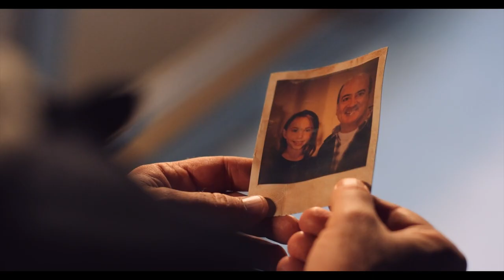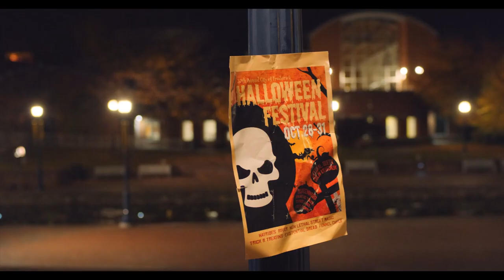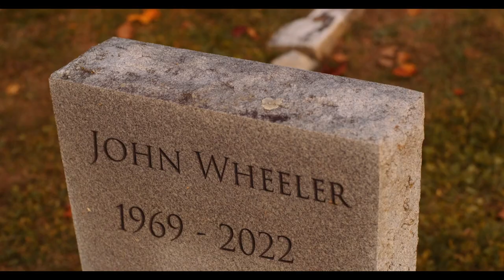The juster no adio